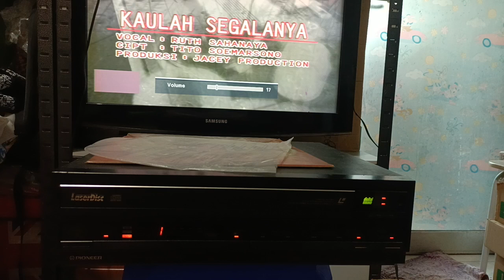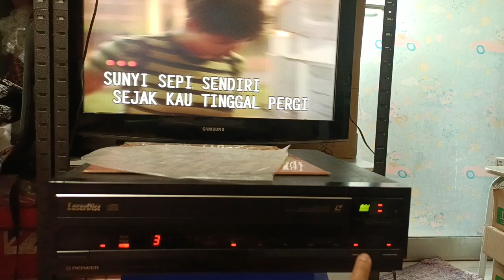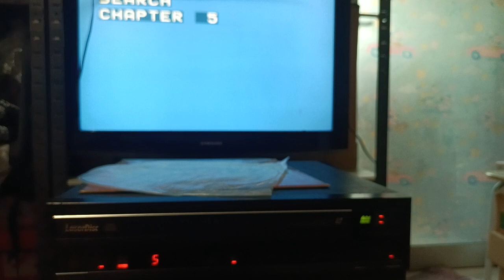Test Pioneer LaserDisc CLD-1010 Laser disc Player CD LD vintage japan